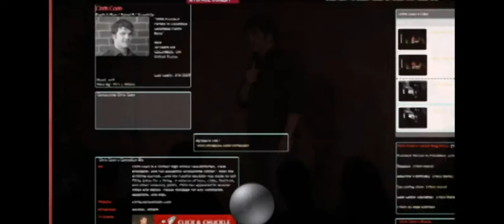Live from the Funny Bone - Season 2, Ep 15 (Pt 3 of 3)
TV-MA  / Ep 15 / Pt 3 of 3

Stand-up comedy program featuring, J Jay Boyd, and Chris Coen.

Hosted by Dino Tripodis and Lesley James